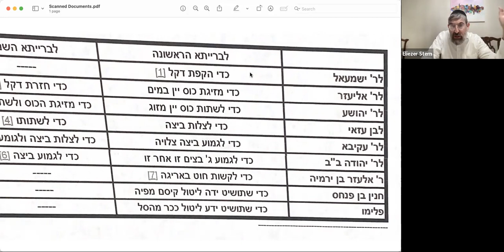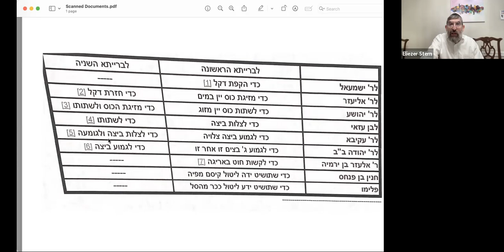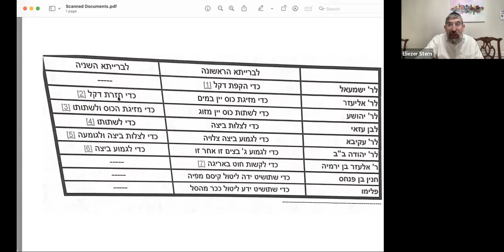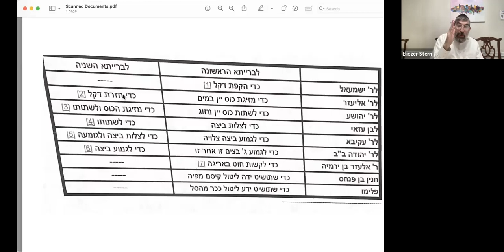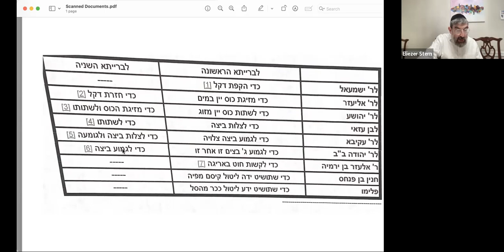Rabbi Sterns Daf Yomi Sotah 4